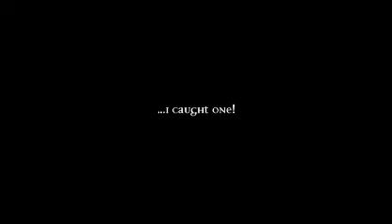Interview Christiane Northrup Part 1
Internationally known for her empowering approach to women's health and wellness, Dr. Northrup is a leading proponent of medicine and healing that acknowledges the unity of the mind and body, as well as the powerful role of the human spirit in creating health. Following a career as a practicing physician in obstetrics and gynecology for over 25 years, Dr. Northrup has dedicated her lifework to helping women (and the men who love them) learn how to flourish on all levels by creating health, prosperity, and pleasure in their lives. She says, "I've spent the first half of my life studying and footnoting everything that can go wrong with the female body—and figuring out how to fix it. I'm dedicating the second half of my life to illuminating everything that can go right with the female body, including teaching women how to truly flourish."

One can see that Dr. Northrup "walks her talk," especially when she first put her own personal truth on paper in 1994 in her first book Women's Bodies, Women's Wisdom (Bantam). This groundbreaking reference of raw facts and intriguing case histories became a New York Times bestseller, has sold more than 1.9 million copies, and has been translated into 17 languages.

In 1998, Dr. Northrup continued to gain national recognition with her first two public television specials Women's Bodies, Women's Minds and Women's Bodies, Women's Choices. The success of these programs led to two more popular specials, which debuted in August of 1999: Your Diet, Your Health and The Wisdom of Menopause.

Two years later, Dr. Northrup wrote her second New York Times bestseller, The Wisdom of Menopause: Creating Physical and Emotional Health and Healing During the Change (Bantam). In this breakthrough book, she unearths new revelations about menopause, refutes the stereotypic definition as a frenzy of hot flashes and hormonal mood swings, and instead proves it is an illuminating chapter in a woman's life—one with wonderful gifts and challenges to embrace. Over 1.5 million copies of this gutsy work have been translated into 15 languages.

In 2005, Dr. Northrup wrote a book that is very dear to her heart called Mother-Daughter Wisdom: Creating a Legacy of Emotional and Physical Health (Bantam), which explores how the mother-daughter bond sets the stage for a woman's health throughout her life cycle. More importantly, this book provides step-by-step instructions for how to get the nurturing and care you've always longed for—regardless of your relationship with your mother. From the minute it hit the bookshelves, Mother-Daughter Wisdom began to receive accolades. It was nominated for the prestigious Quill Award, voted number one by the editors at Amazon.com in both the "Health, Mind & Body" and "Parenting & Families" categories, and recognized as one of the 50 Best Books of 2005. In the same year, Mother-Daughter Wisdom became a popular public television special. Almost a quarter million copies of Mother-Daughter Wisdom have been sold in seven different languages.

In March, 2007, Dr. Northrup brought her cutting-edge ideas and groundbreaking guidance on the most commonly misunderstood female health issues to audiences nationwide with her public television special: Menopause and Beyond: New Wisdom for Women. This show was based on Dr. Northrup's long-anticipated revised edition of The Wisdom of Menopause—the book that women around the world have embraced, including Oprah Winfrey, who sought Dr. Northrup's wise words when she turned 50 and faced "The Big M."

Dr. Northrup's latest books, The Secret Pleasures of Menopause (2008), which is sold in 7 different languages, and The Secret Pleasures of Menopause Playbook (2009) deliver a powerful message that will help millions of women understand that at midlife, life has just begun! In The Secret Pleasures of Menopause, Dr. Northrup proves beyond a doubt that any stage of life—including midlife—can be the beginning of a very exciting and fulfilling time, full of pleasure beyond your wildest dreams.

In June 2010, a newly revised edition of Women's Bodies, Women's Wisdom was re-released, along with Dr. Northrup's latest public television special. These most recent versions of her work contain all new and updated material, along with the latest scientific research.

Dr. Northrup continues to be a familiar face in the media. Her numerous empowering works have been featured on the Oprah Winfrey Show, the Today show, NBC Nightly News, Rachael Ray, The View, Good Morning America, PBS, ABC's 20/20, and The Dr. Oz. Show.

Through her monthly e-letter, The Dr. Christiane Northrup E-Newsletter, her weekly radio show Flourish!, and her refurbished Web Dr. Northrup stays in touch with her many fans worldwide.